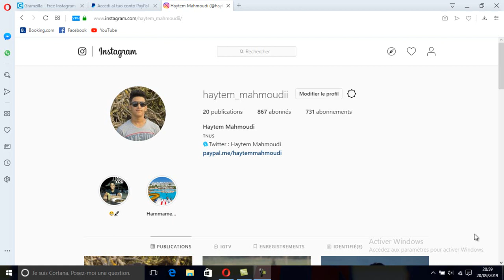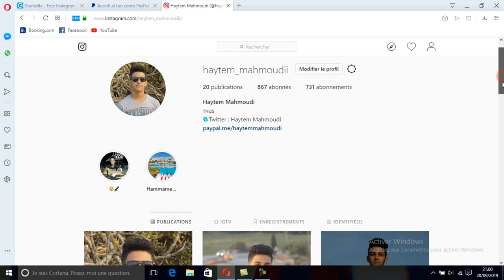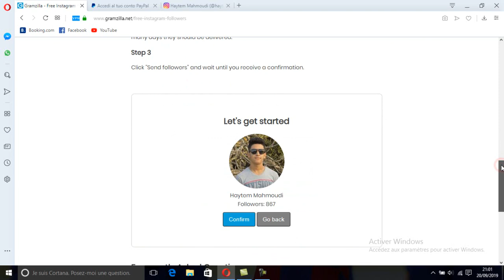free instagram followers طريقة زيادة متابعين انستقرام 10k عرب في ربع ساعه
طريقة زيادة متابعين انستقرام 10k عرب في ربع ساعه